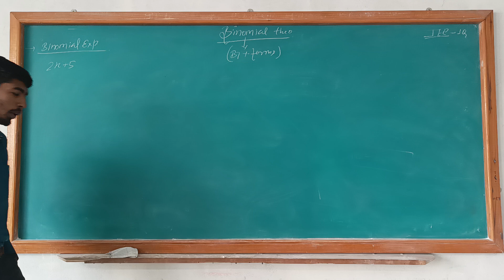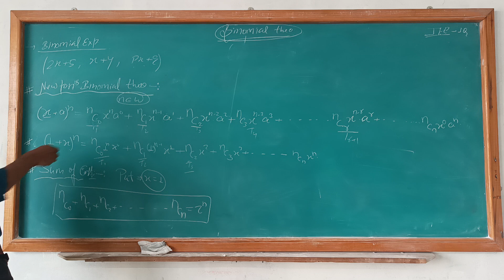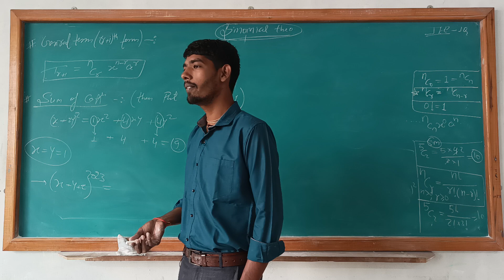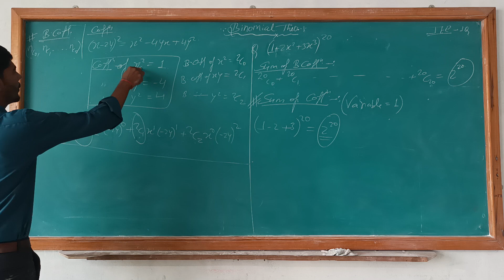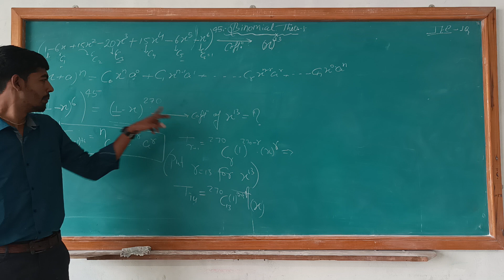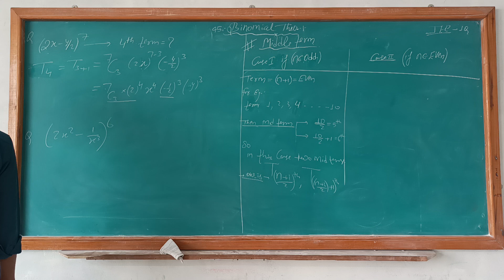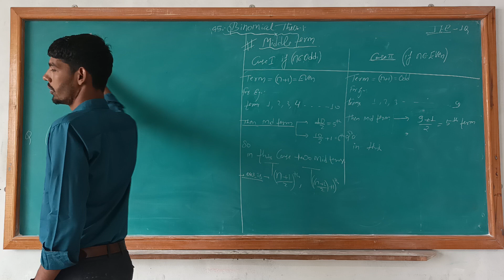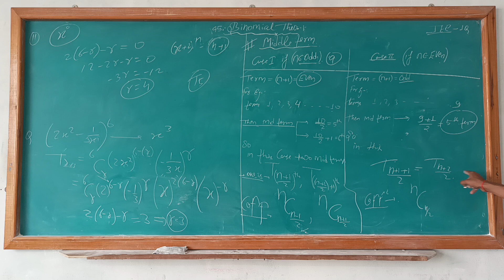Binomial theorum (L#01)..IIT-JEE(mains+advance).By-S. K. Mishra Sir.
jee/NCERT /CBSE/11th class maths/nda/aif/maths